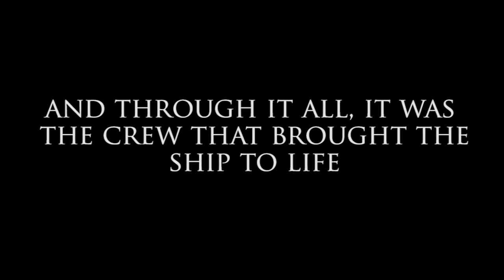From Drydock to Delivery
Credit: Petty Officer 2nd Class Kristopher Ruiz | Date Taken: 06/01/2017
Video package showing the progress of Pre-Commissioning Unit Gerald R. Ford (CVN 78) from construction until delivery to the U.S. Navy. Ford was officially accepted by the Navy May 31, 2017 bringing the first-in-class aircraft carrier closer to commissioning.